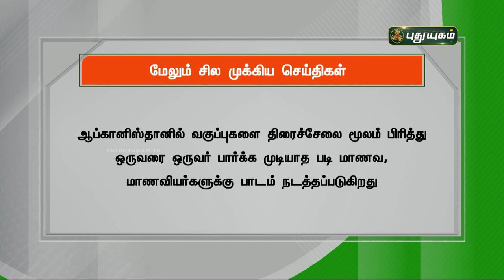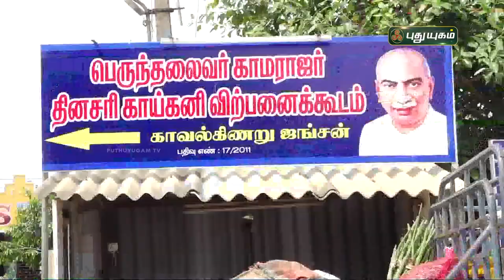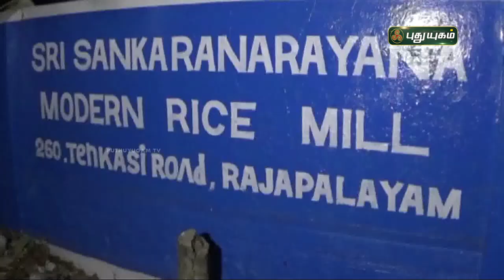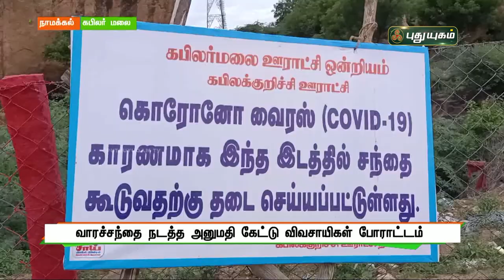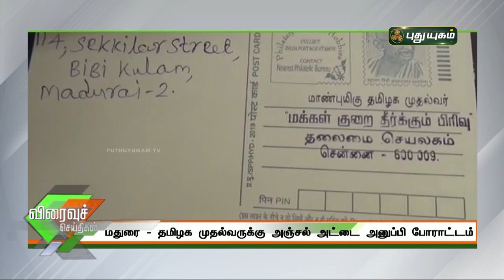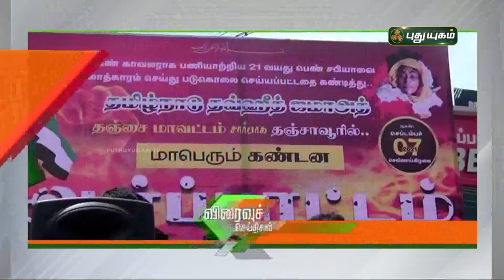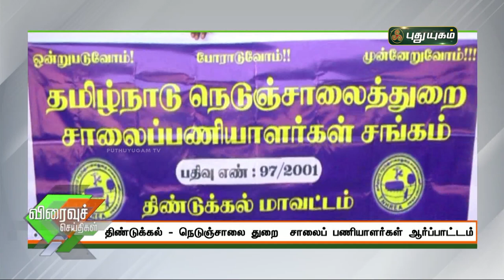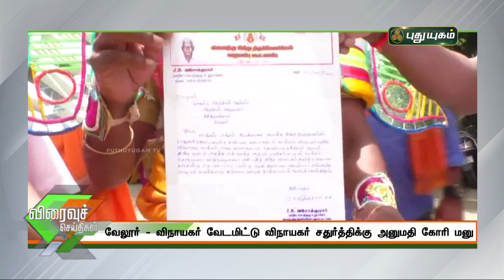புதுயுகம் செய்திகள் | 8 PM News | 07/09/2021 | PuthuyugamTV